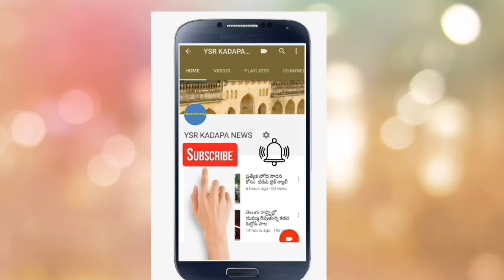జమ్మలమడుగు లో నాటు బాంబుల కలకలం..బారీగా నాటు బాంబులు లభ్యం